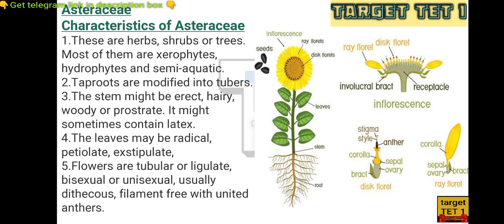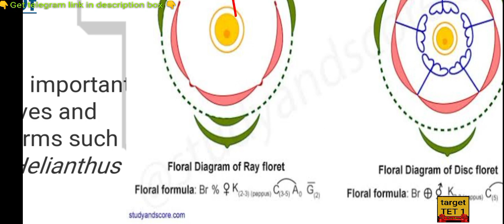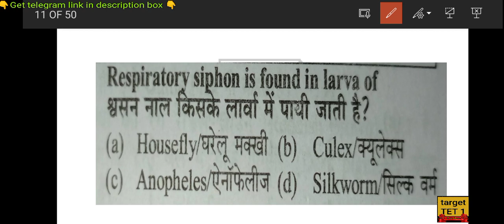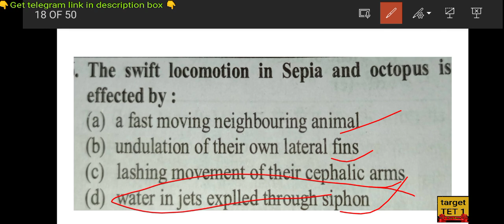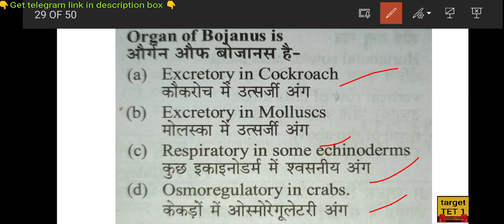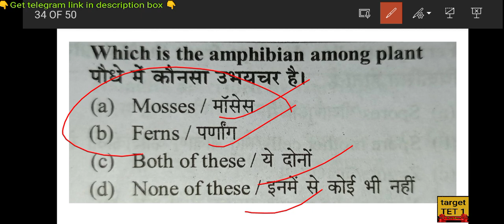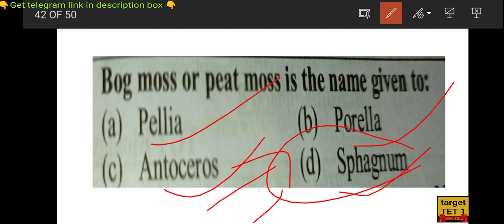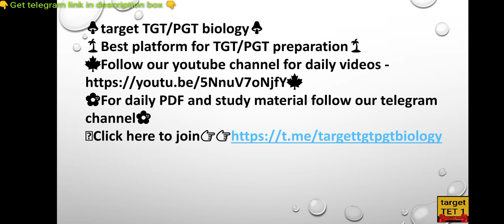BIOLOGY important questions TGT biology,PGT biology#GIC#LT GRADE#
#30 दिन में biology के सभी महत्वपूर्ण प्रश्नों पर वार
TGT BIOLOGY KVS
# NAVODAYA VIDYALAYA
# VERY important questions for tgt & pgt biology exams